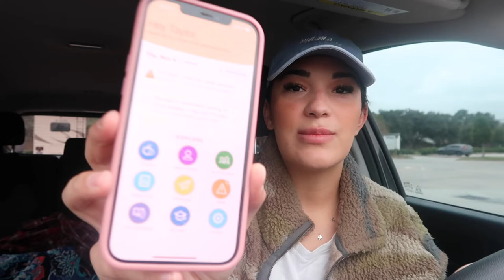COMPLETE MY TO-DO LIST WITH ME! / EXTREME CLEANING 2021 / Taylor Hall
TO-DO LIST TIME! Let's get it all done together! I hope this video brings y'all some motivation to write down that to do list and GET IT DONE!

We moved in about 6 months ago! If you are new here welcome, it's been a journey! I am a divorced mama of one little boy (Mason, age 2). I create videos for women, mothers & homemakers.